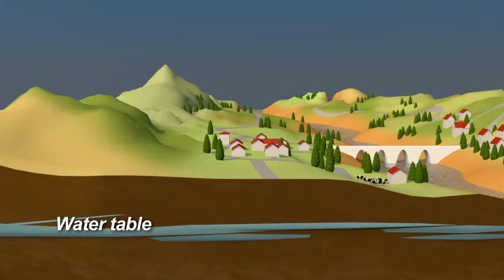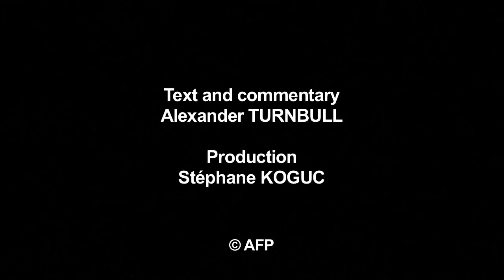Contamination radioactive / Radioactive contamination